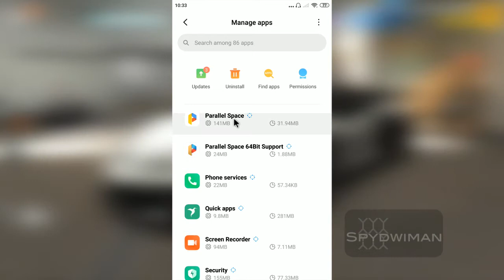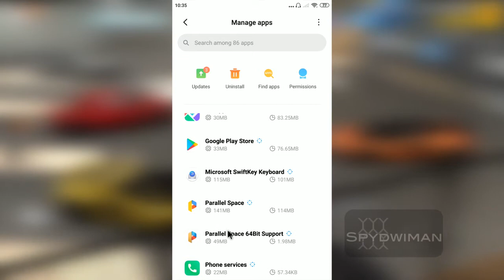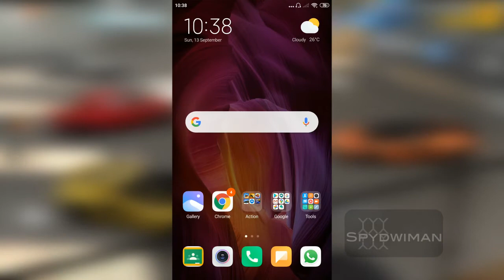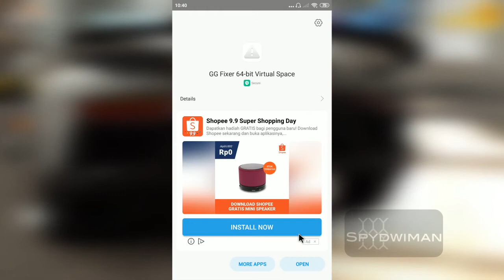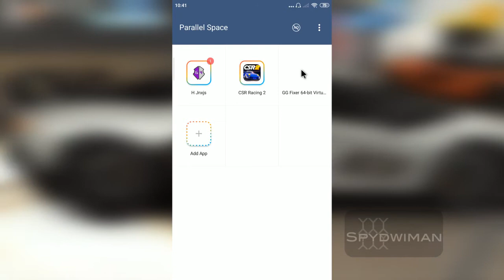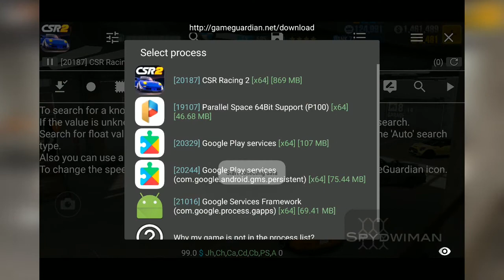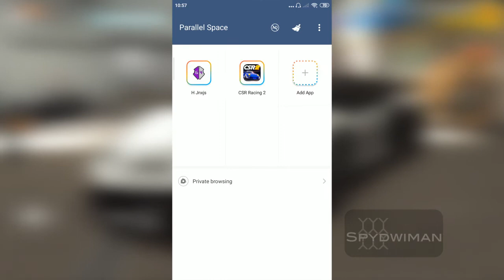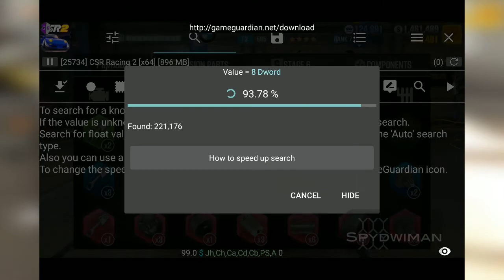Cara Instal GameGuardian - part 2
Halo semuanya! Trims ya udah nonton videonya.

Setelah di video sebelumnya saya berbicara mengenai cara instal GameGuardian, maka di video ini akan dijelaskan cara untuk pertama kali memulai menggunakan aplikasi tersebut. Perlu diketahui, beda perangkat maka bisa berbeda pula hal-hal teknis yang terjadi. Jadi belum tentu yang ada di video ini akan sama persis dengan yang ada di perangkat teman-teman. Tapi secara garis besar, pasti sama.

Nah buat yang mau tanya-tanya detilnya, silahkan tinggalkan komentar ya. Mudah-mudahan saya bisa bantu kesulitannya jika ada.

Enjoy videonya!